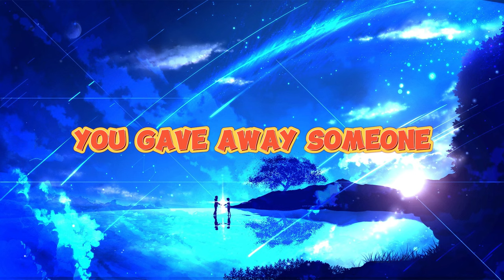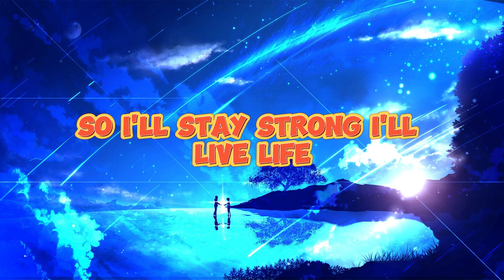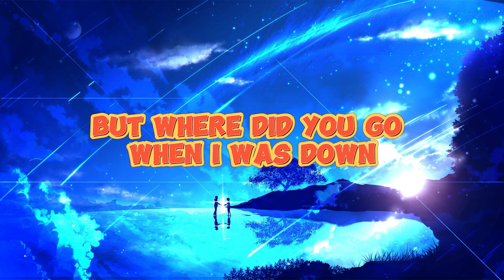NEFFEX - Where Did You GO? (Lyrics) | Copyright-FREE Music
Lyrics

[Chorus]
When I was down and I needed you most, yeah
When I was alone, just looking for hope, yeah
I worked on myself, learned a few lessons
Without you, I spread my wings to the Heavens (Heavens)
But where did you go?

[Verse 1]
It was long days, and long nights
Battling with demons, so tired from the fights, yeah
I was struggling to make ends meet
Thought I had you on my team, now the feeling's bittersweet, uh
'Cause I look back now and it looks diffеrent
I was trying to win for us, but you had a different mission
Just listеn, I fought hard everyday
You gave away someone who would follow you into the grave